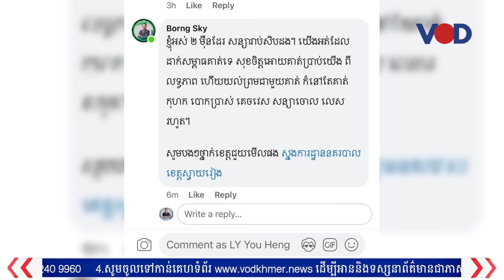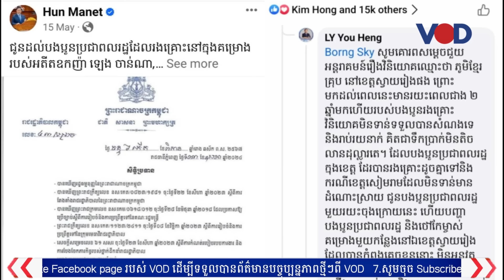អ្នកស្រី ម៉ោង ស្រីពៅ លាតត្រដាងជុំវិញឧក្រិដ្ឋជនឆបោកនៅខេត្តស្វាយរៀង